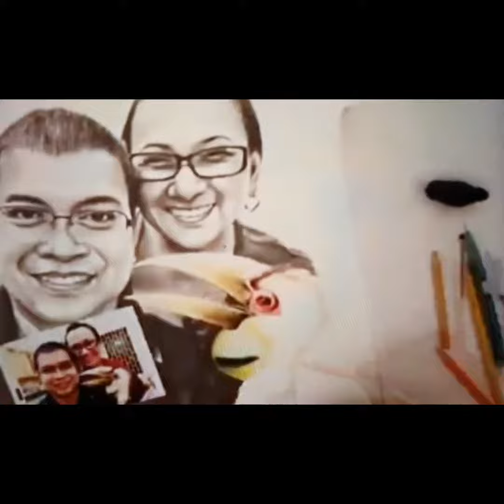Drawing pencil # happy draw#